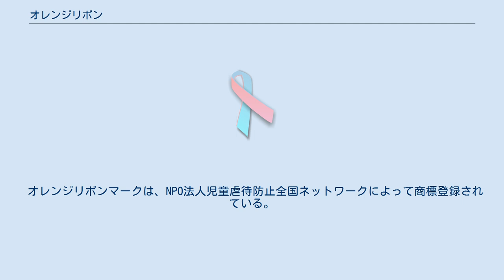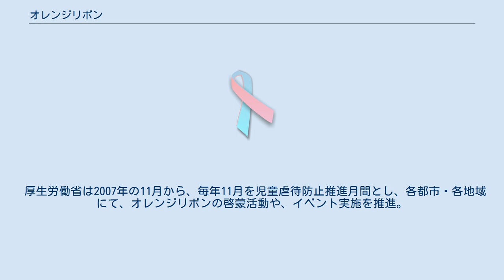オレンジリボン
オレンジリボンとは、児童虐待防止運動のシンボル。
虐待で死亡する子供は1週間に1人といわれ、この不幸を根絶しようという運動は年を増すごとに拡大している。
厚生労働省は毎年11月を児童虐待防止推進月間に定め、各都市・各地域をリボンのオレンジの色で埋め尽くそうという計画を推進している。
 世界では児童虐待のシンボルとしては使われておらず、ADHDへのアウェアネスや人種差別撲滅のシンボルとしては使われている。
 2004年に、栃木県小山市で3歳と4歳になる二人の父子家庭の兄弟が、父親の同居人から度重なる暴行を受けていた。
それを見たコンビニ店長により警察に通報され一旦は保護されるが、周囲の諸機関が適切な措置を取らなかったために、9月11日ガソリンスタンドで再び暴行を受ける。
兄弟は車中においても暴行を受け、息も絶え絶えの状態となったため、兄弟の、父親への事態の露見を恐れた同居人によって橋の上から川に投げ込まれ殺害された。
 この事件を受けて、2005年、栃木県小山市の「カンガルーOYAMA」という団体が、二度とこのような事件が起こらないようにという願いを込め、子供虐待防止を目指しオレンジリボン運動を開始した。
その後、NPO法人「里親子支援のアン基金プロジェクト」が協力して、大きく発展し、現在は全国各地で活動が拡大している。
現在の総合窓口は、NPO法人児童虐待防止全国ネットワークにて行われている。
 オレンジリボンのオレンジは、前述のNPO法人「里親子支援のアン基金プロジェクト」によって虐待を受け里親に養育が託されたことのある子供らに色を決めることへの参加が呼びかけられ、決められた。
「開かれた未来」を象徴する色だという。
 なおオレンジリボン運動公式サイトによれば、オレンジのような明るさを持つ色であると共に、選定に携わった里子経験のある側が、無意識のうちに大人たちに暖かさを求めていたためではないかとしている。
 NPO法人児童虐待防止全国ネットワークは、オレンジリボン運動について、『オレンジリボン憲章』を提唱している。
 オレンジリボンマークは、NPO法人児童虐待防止全国ネットワークによって商標登録されている。
登録の目的は、オレンジリボンマークを商用目的に使用されることのないよう、また本来の趣旨に反して使用されることを防ぎ、誰もが安心して身に付けられるよう、また、信頼のもとに使用できるようにである。
ただし、商用でない子供虐待防止活動には使うことができる。
児童虐待の意味合いでオレンジリボンマークを使用する場合は児童虐待防止全国ネットワークへの連絡が必要である。
 厚生労働省は2007年の11月から、毎年11月を児童虐待防止推進月間とし、各都市・各地域にて、オレンジリボンの啓蒙活動や、イベント実施を推進。
また、市街をオレンジの色で埋め尽くそうという計画を推進している。